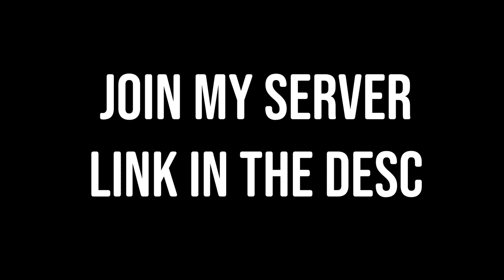GTA 5 With Mods Is VILE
- Socials -

- The Star Of The Show -